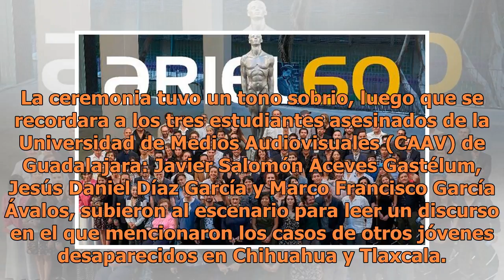Los premios Ariel alzan la voz ante desapariciones y violencia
La ceremonia tuvo un tono sobrio, luego que se recordara a los tres estudiantes asesinados de la Universidad de Medios Audiovisuales (CAAV) de Guadalajara: Javier Salomón Aceves Gastélum, Jesús Daniel Díaz García y Marco Francisco García Ávalos, subieron al escenario para leer un discurso en el que ...